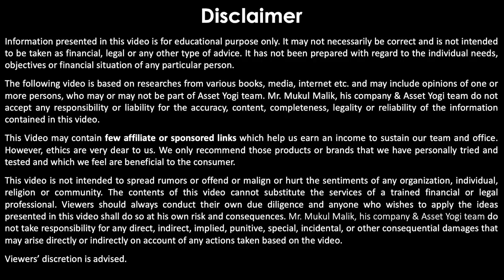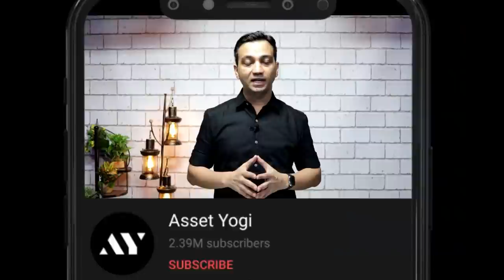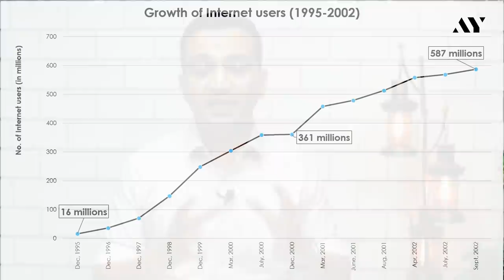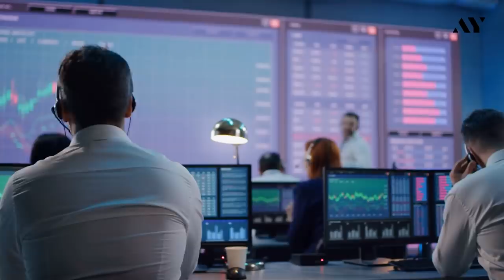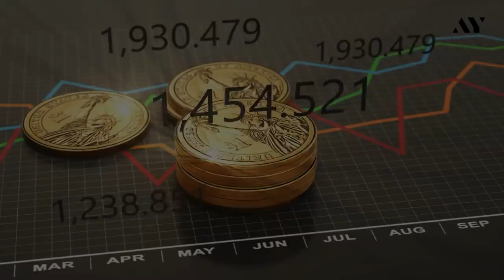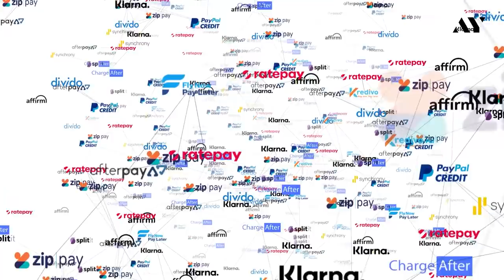2000 Dotcom Bubble Burst & Stock Market Crash - Explained in Hindi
The 2000 Dotcom Bubble & Stock Market Crash was one of the largest crashes in the US. The dotcom boom in the late 1990s led to the dotcom bubble, which then burst and led to Nasdaq crashing badly. Decode with us how the dotcom bubble burst, what events led to the formation of the tech stock bubble, and its aftermath. What is Dot com bubble explained in detail.

Sign-up to our new app for discounts and early access:
Time Stamps

00:00 – Intro
01:42 – How was the bubble formed?
03:55 – Taxpayer Relief Act of 1997
05:12 – How the bubble escalated?
07:30 – How the bubble popped?
10:15 – Case Studies
13:18 - Aftermath

The year 2000 saw a dotcom bubble bursting, following a dotcom boom in the late 1990s in the US markets. A lot of new internet companies were started during the time, there was a lot of growth in the tech sector. Then why did this huge boom in the tech sector lead to one of greatest market crashes in the history of the world? In this video, we talk about the history of the tech sector – how there was a great jump in internet related companies, and how was the dotcom bubble formed.

Following the stock market crash, we also saw a lot of companies going bankrupt. How Companies like Google, Amazon and eBay which were also formed during the same era went on to become market leaders in their respective fields, while other companies went under. We’ll also look at why investment bankers had such a positive outlook towards the tech companies, and the failure of two major companies during the 90s, how they climbed the stock market charts in the beginning, but then experienced a great downfall. The wall street saw a lot of ups during the dotcom bubble, the likes of which no one had seen before, and then saw the Nasdaq falling. The Nasdaq didn’t touch the high point it was at in the year 2000 for another 15 years.
We cover the following questions in this video:
1. What is dot com bubble?
2. How the dotcom bubble burst?
3. Why stock market crash after 2000 dotcom boom?
4. How dot-com bubble was formed?
5. Why Nasdaq crash in 2000?
6. 2000 Dot Com Crash Explained.
7. Why tech stock bubble was formed?
8. Why stock market crash in 2000?
9. What happened after the dotcom bubble burst?
10. Why did the dot-com bubble burst?
11. Why stock market was overvalued in 2000?
12. What caused the internet bubble?
13. What was the Y2K bug?
14. How the dot com bubble escalated?
15. Which was the first internet browser?
16. Which large tech companies of today were found in 1990s?
17. What were the triggers of the dotcom bubble?

Dotcom bubble, dotcom crash, stock market bubble